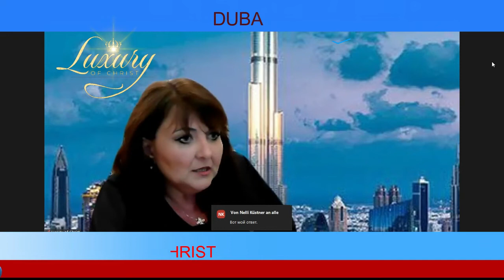ЛЮБОВЬ ЭТО СИЛА / отрывок из школы Luxury of Christ 24.04.2022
Запись на  консультации

Регистрация на ШКОЛУ РОСКОШЬ ХРИСТОС каждое Воскресенье.

☝️Библия - это небесное послание людям от Господа.
Иисус любит тебя!
Иисус знает о тебе всё!
Иисус хочет помогать тебе!
Иисус хочет вести тебя по жизни!

🔹Поговори с ним. Доверься ему. Он обязательно тебя услышит.

☝️Для каждого у него есть своё послание, которое ты можешь принять на моей школе, которая поделит твою жизнь на "до" и 'после".

💰Школа "Luxury of Christ" — это ваш пропуск в мир богатства, счастья, любви, радости и процветания!

Для вас:
🔹Каждое воскресенье онлайн - встречи, которые проходят в 12-00 на платформе ZOOM.
    1-ая ШКОЛА БЕСПЛАТНО!
🔹Уроки очищения
🔹Медитации
🔹Познание библии
🔹Молитвы
🔹И много чего ещё интересного.

☝️Господь хочет проявить свою Славу в вашей жизни.
Если вы жаждете Бога, его присутствия и перемен в своей жизни - эта школа, несомненно для вас!
Ваша жизнь заиграет яркими красками!

🔥Сейчас у вас есть шанс стать обладателем того самого ВАШЕГО ЧУДА!🙏

👆Регистрируйтесь прямо сейчас по ссылке в WhatsApp.

Становясь партнёром служения LUXURYOFCHRIST - вы прежде всего становитесь партнёром со Святым Духом, который движется в нашем служении.

Вы можете отблагодарить автора любой суммой ❤️
Будьте счастливы и благословенны!

📌 Перевод по оплате можно совершить по реквизитам:

🔸 Postbank:
      IBAN:   DE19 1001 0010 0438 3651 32
      BIC/SWIFT   PBNKDEFF   (Nelly Nuss)

🔸 Crypto: …..

🔸 Zeniq:          € Купон

🔸 MinePlex:   mp1NwF8U8N3ASxu6ht5h79NqoF1A5SdhTSsE

🔸 Bank: Dzing Finance
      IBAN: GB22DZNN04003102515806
      BIC/SWIFT DZNNGB22XXX
      NELLY NUSS

🔸 Tinkoff Bank:
Перевод по номеру карты:   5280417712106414

⚜️ Копию перевода пожалуйста
      пришлите по
      WhatsApp или Telegram
      LuxuryOfChrist ( Эдуард )
      Благодарю

Молюсь за вас и процветание Вашего бизнеса!
Ваша Нелли!